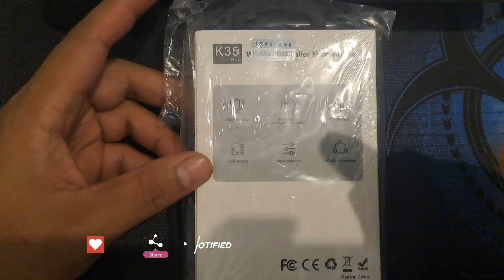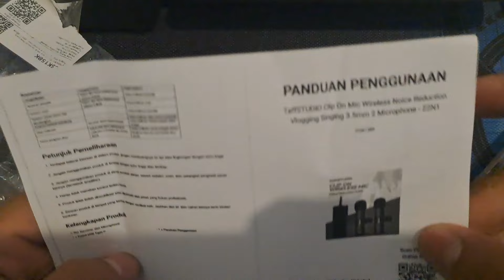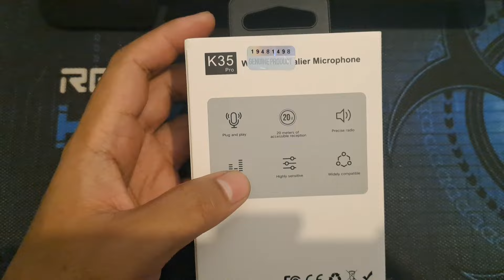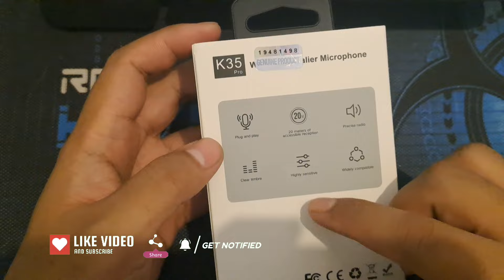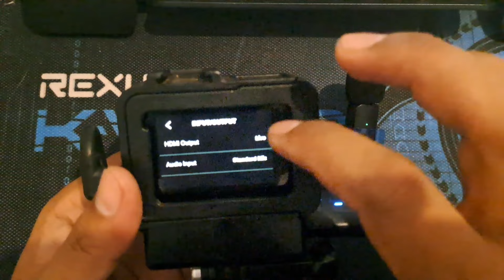Mic Wireless K35 PRO di Aplikasikan Ke Gopro Hero 7 Dan Samsung A33, kira kira bagaimana ya?!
Alo Alo Apa Kabar Kalan Guys
Mic wireless murah ini bakalan sesuai ekspetasi ga ya ?

Enjoy, Terimakasih sudah klik dan menonton video ini.